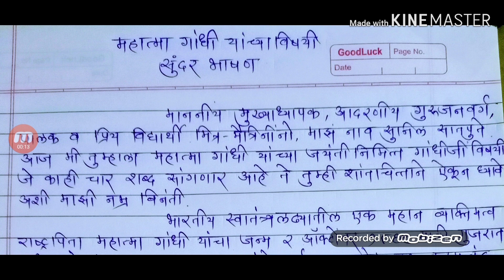Mahatma Gandhi Marathi Bhashan | महात्मा गांधी मराठी भाषण 2019 | महात्मा गांधी जयंती भाषण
महात्मा गांधी यांच्या जयंतीनिमित्त मराठी भाषण.

धन्यवाद...